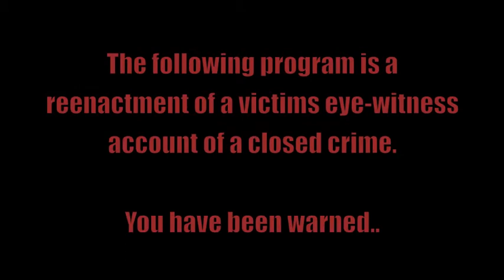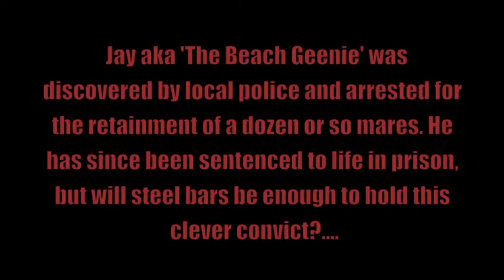A Wish Untold: A Breyer Short Film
Just a little short film I put together during my time near the coast. It is a little stupid and silly, so feel free to laugh; but no mean or degrading comments please. Anyway enjoy!